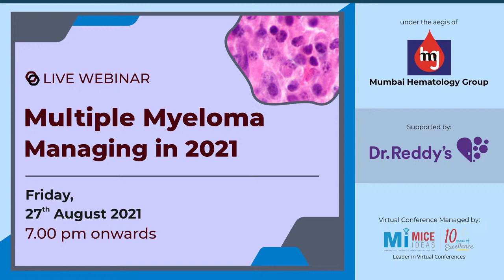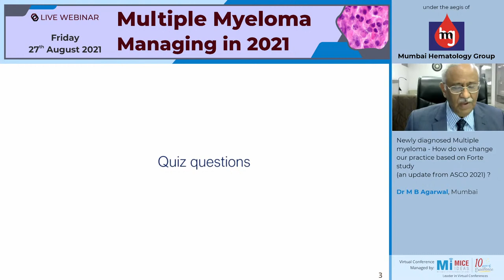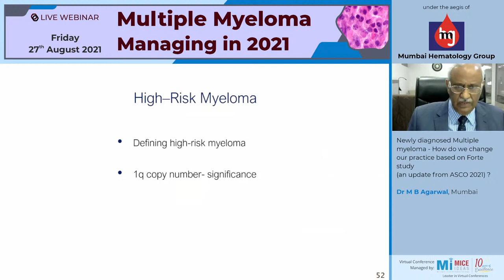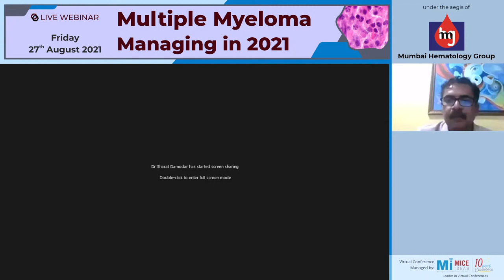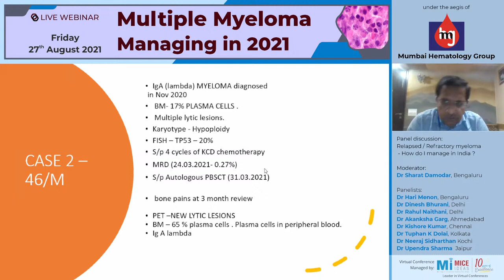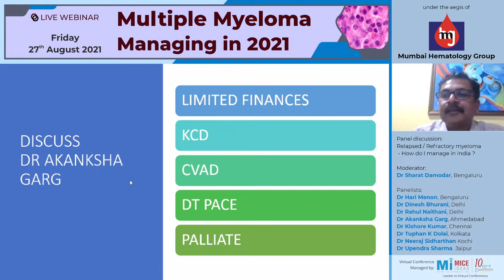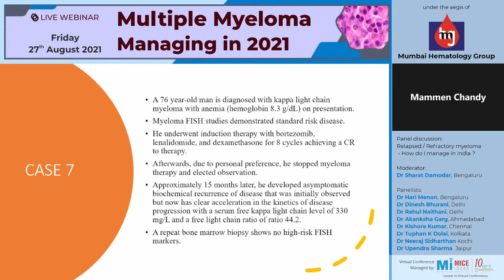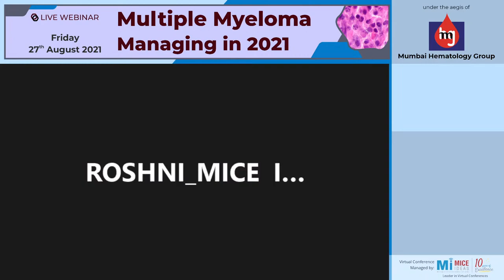Multiple myeloma - Managing in 2021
Topic
0:00     -  Filler Video
0:15:22  -  Welcome address - Mr. Abhishek Bhavsae, Dr Reddy's
0:16:29  -  Introduction of Chief guest and guest Speaker - Dr. M B Agarwal, Mumbai
0:22:42  -  Chief Guest address - Dr. Mammen Chandy, Kolkata
0:29:35  -  Newly diagnosed Multiple myeloma- How do we change our practice based on Forte study (an update from ASCO 2021)? - Dr. M B Agarwal, Mumbai
1:02:55  -  Panel discussion -Relapsed / Refractory myeloma - How do I manage in India ? - Dr. Sharat Damodar, Bengaluru
2:06:16  -  Vote of Thanks - Mr. Abhishek Bhavsae, Dr Reddy's

Multiple myeloma - managing in 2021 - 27 Aug 2021
Organized by MHG (Mumbai Hematology Group) Supported by Dr Reddy's

Welcome to Mice Ideas official WhatsApp channel

Kindly save this number as *Mice Ideas* to receive latest Medical updates.

If you wish to stop receiving our messages, send *STOP*